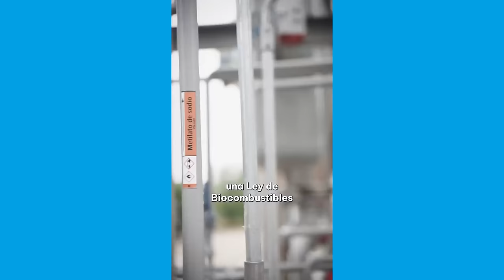✅🚜 Más inversiones para el desarrollo de la producción agropecuaria en la provincia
Las empresas Promaíz, Aceitera General Deheza y Golden Peanut invertirán USD 110 millones.